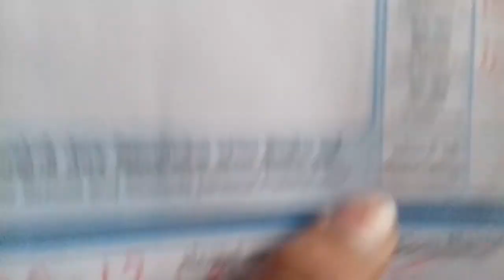Neer Vasa:- vlog